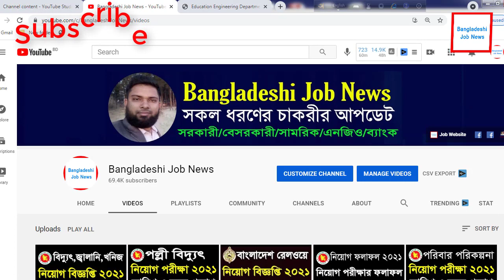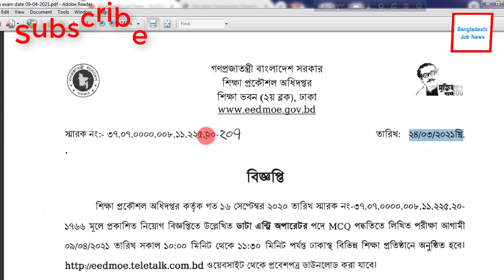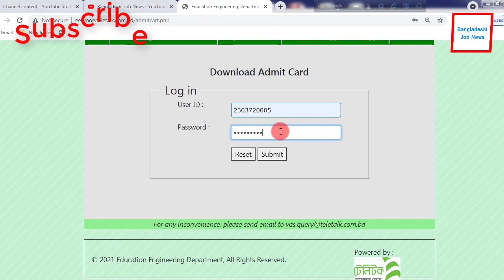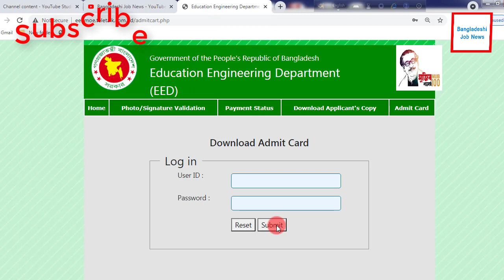০৯-০৪-২০২১ নিয়োগ পরীক্ষার তারিখ ও নোটিশ প্রকাশ | Job Exam Date Published 2021 | Job Exam News 2021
০৯-০৪-২০২১ নিয়োগ পরীক্ষার তারিখ ও নোটিশ প্রকাশ | Job Exam Date Published 2021 | Job Exam News 2021